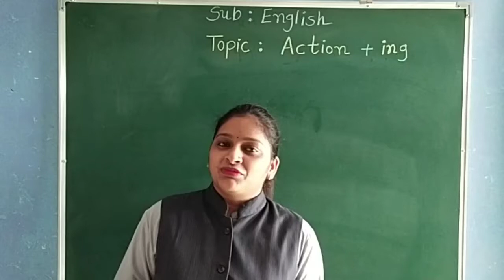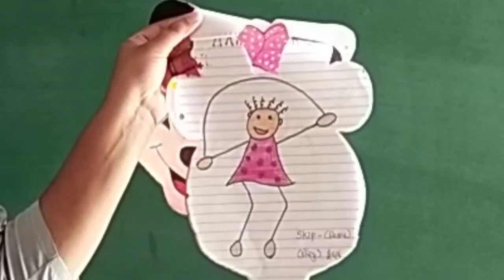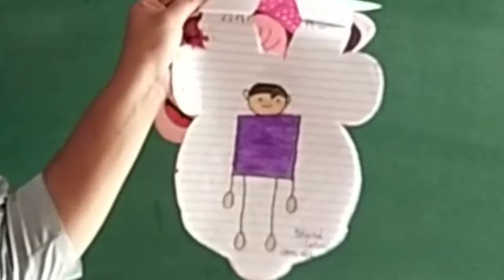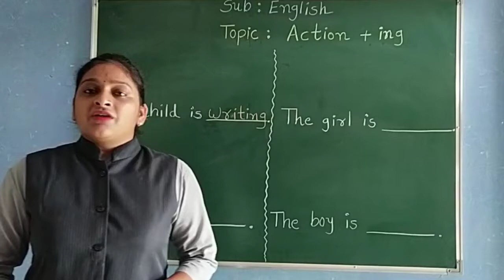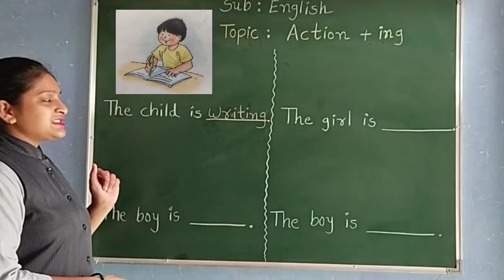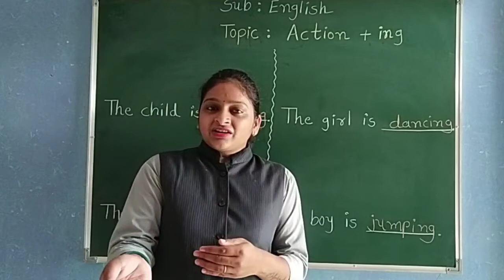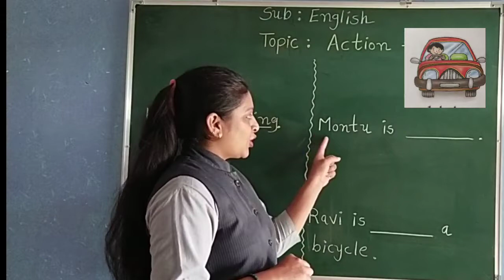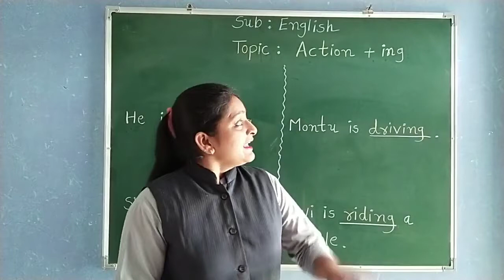GUJ MED STD 2 ENGLISH ACTION + ING 2